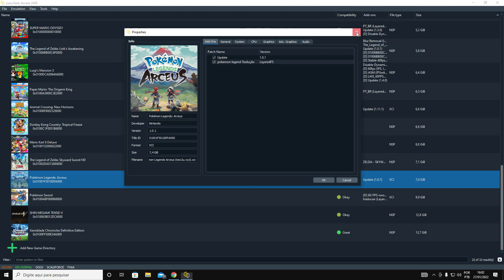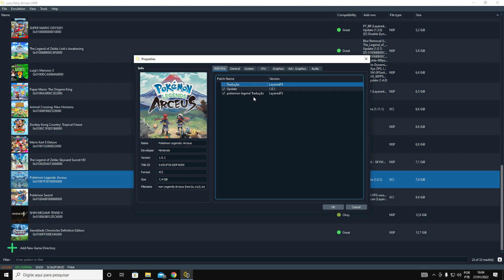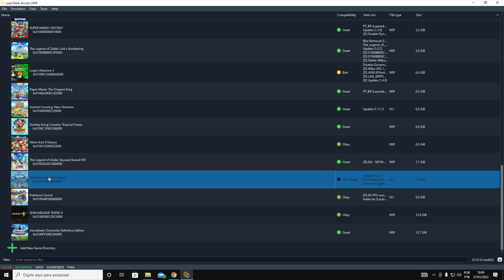Saiu Traducao Pokemon Legend e como instalar no Yuzu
tutorial como instalar a Traducao Pokemon Legend Arceus no Yuzu

traducao pokemon legend arceus atualizada credito equipe derick